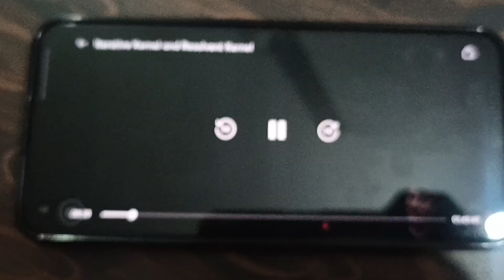I swear... Ye mera last piece hai 😂✌🏻